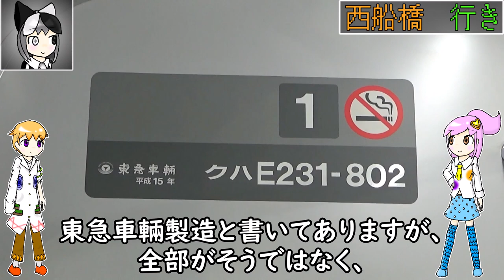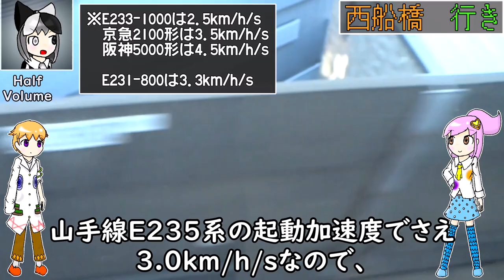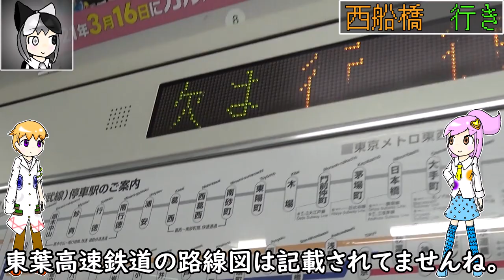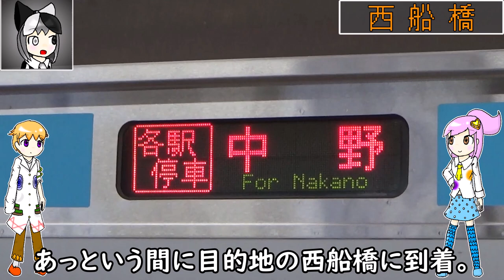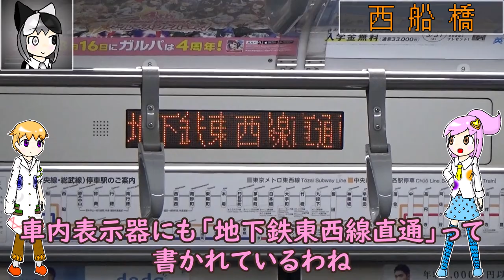【幽霊】東西線を走るヘンテコな車両に乗ってきた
幽霊みたいな音を奏でながら、幾多もの05系に交じって東西線や総武線を悠々と走るE231系800番台。
千代田線・常磐線の209系は中央線に転属(←謎)しましたが、車齢18年のこの車両はどうなるでしょうか。

私のTwitterです。見る価値はありません。

　今回はアルーロちゃん、シュルローくん、ヴィルーナちゃんです。